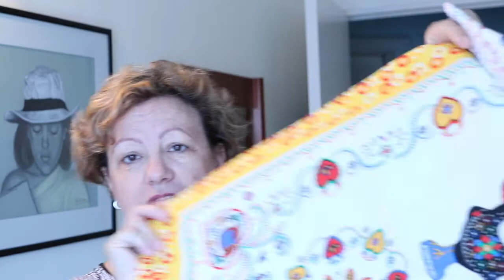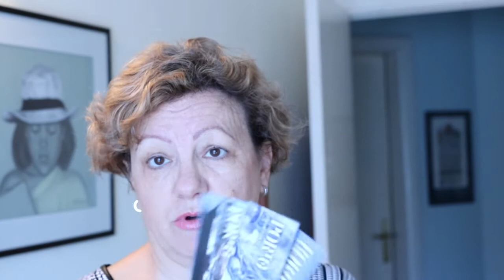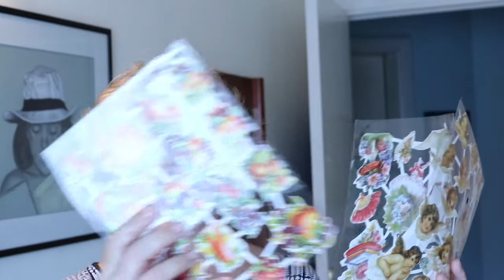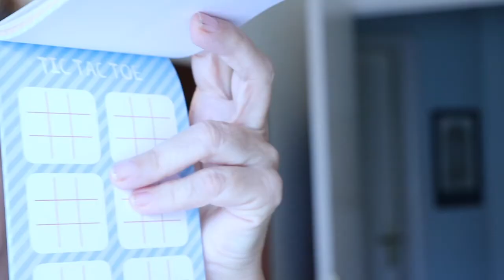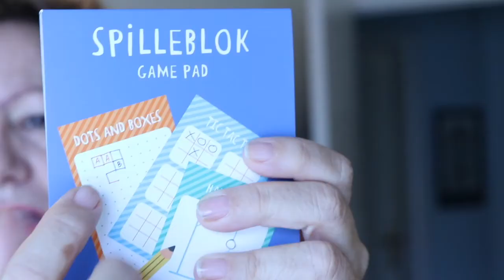Compras en Oporto | Souvenirs y Tiger || Magalí Moon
Unas compritas que hice en mi viaje a Oporto, tanto de cosas típicas o souvenirs como en una tienda de Tiger en esa ciudad portuguesa.